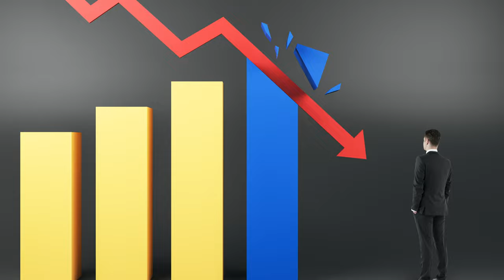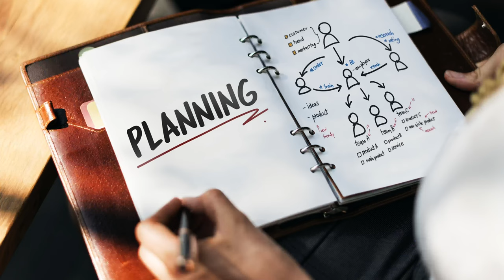Growing Donations & Fundraising Planning for 2023 | Tips for Nonprofits & Fundraising Leaders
Welcome Life-Changer Community!!  Consistently, my most popular video each year, this video will prepare you for dynamic growth in the coming year.  This will focus on growing donations and fundraising planning for 2023 in order for your nonprofit to get fully funded this year!!

Your input will help others in our "Life-Changer" community grow as nonprofit leaders and help YOU get Fully Funded!!

Timeline:
00:00 - Introduction
00:50 - An Unusual Request
02:48 - Lasting Difference
06:06 - High Capacity Givers are Very Charitable
07:59 - US is Still Very Charitable
10:55 - Final Thoughts